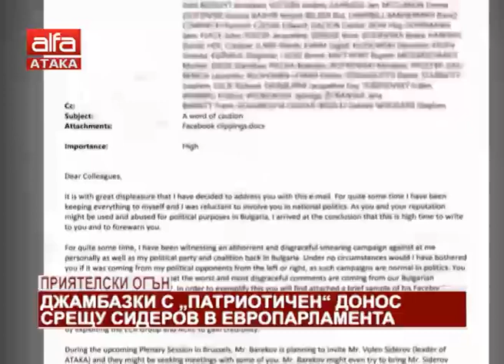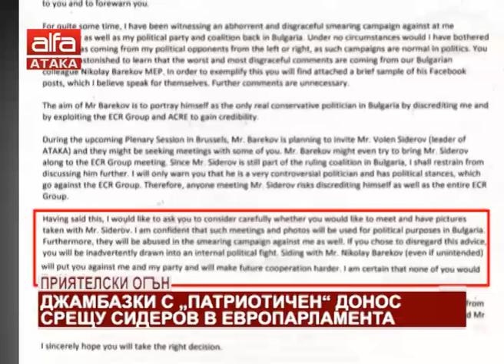Джамбазки с „патриотичен“ донос срещу Сидеров в Европарламента /24.11.2018 г./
Евродепутатът и зам.-председател на ВМРО, част от Обединени патриоти, Ангел Джамбазки е изпратил "патриотичен" донос срещу лидера на ПП  АТАКА Волен Сидеров до евродепутатите от групата на Европейските консерватори и реформисти. В писмото до тях отправя гнусни лъжи по адрес на председателя на парламентарната група на Обединени патриоти